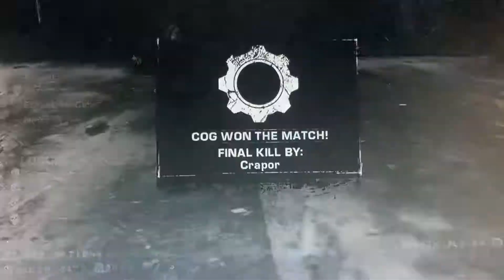Crapor xMOBBxFIGGAZ 500 points